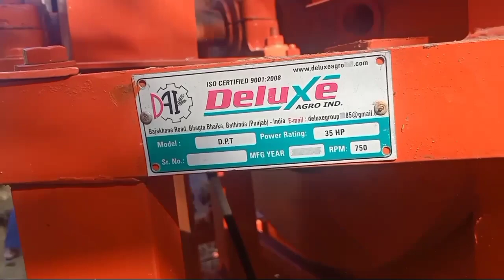new update Deluxe thresher machine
new update Deluxe thresher machine 7 fan number one quality